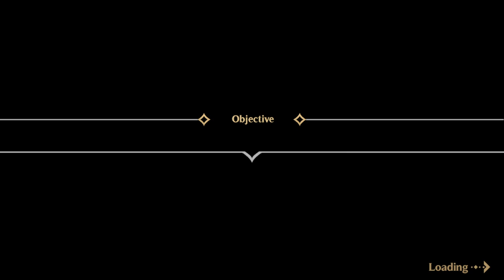Crimson Tactics: The Rise of The White Banner | Ladrões e Samurais - Gameplay PT-BR #13